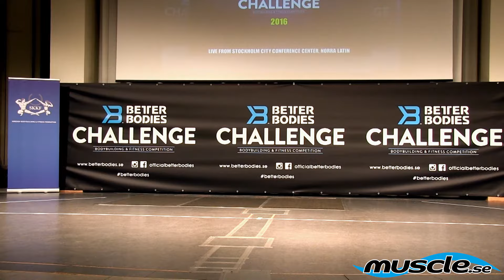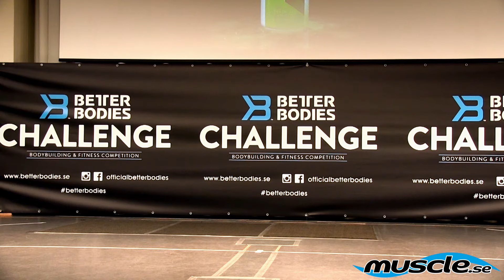2016 Better bodies challenge 16